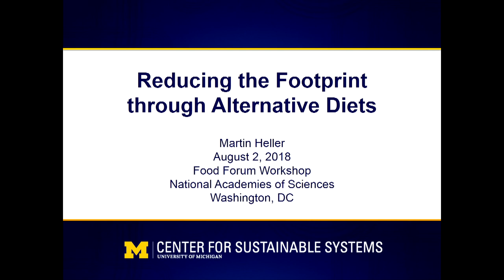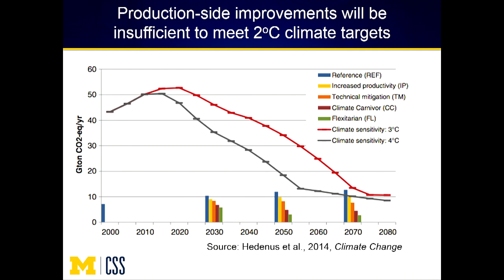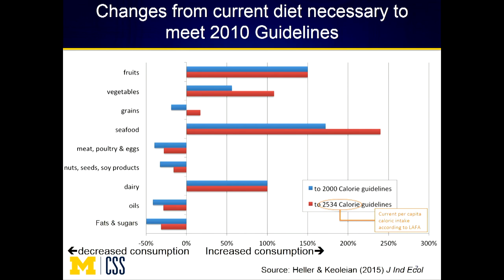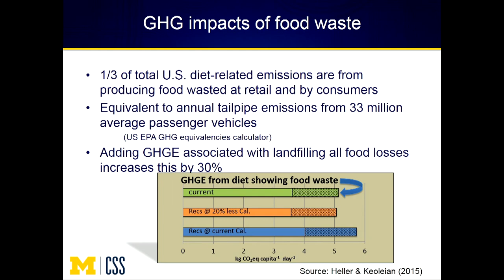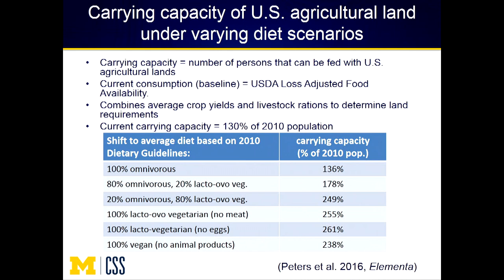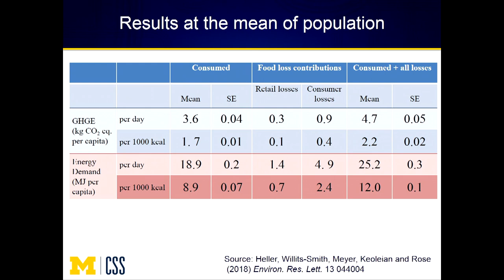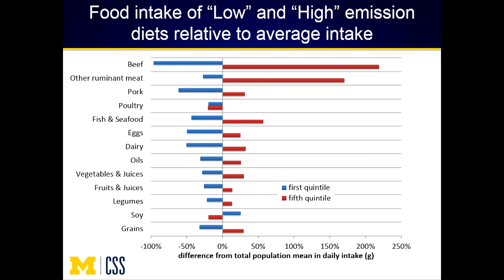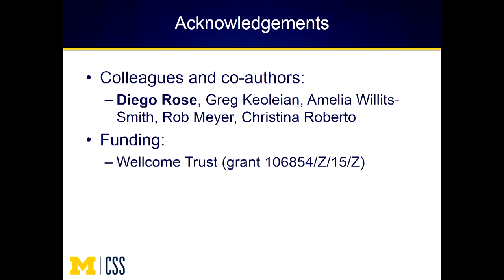08/02/2018 - Session 4: Heller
Reducing the Footprint through Alternative Diets
Marty Heller, University of Michigan